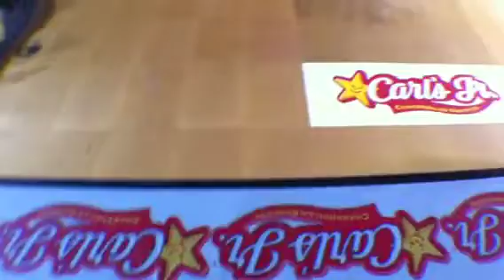PLG's Last Run at Maloof Money Cup 2010 OC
One of Pierre's runs in the finals at MMC.